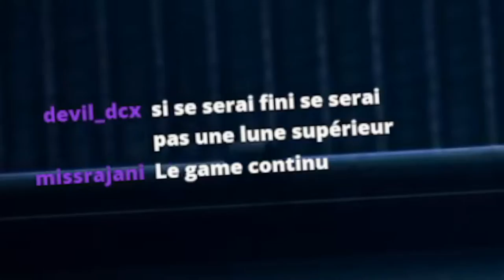[ REACTION ] DEMON SLAYER SAISON 2 EPISODE 13/14 - Nezuko un Démon Supérieur !?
Réaction demon slayer je deviens fou ….

Les copyright c’est troop…

///ZaKeuR InSanity\\\
Principalement suR Twitter